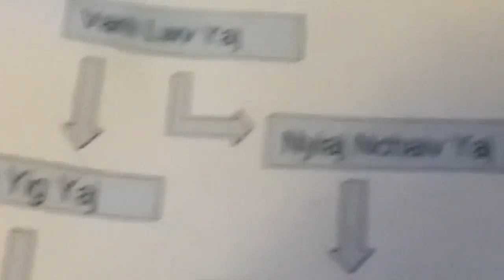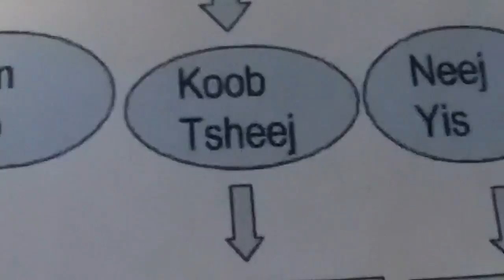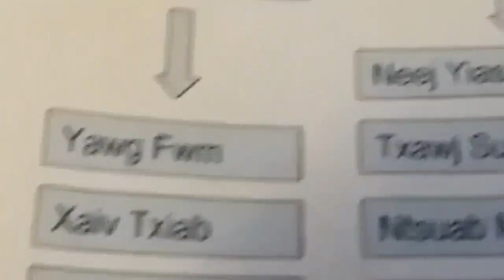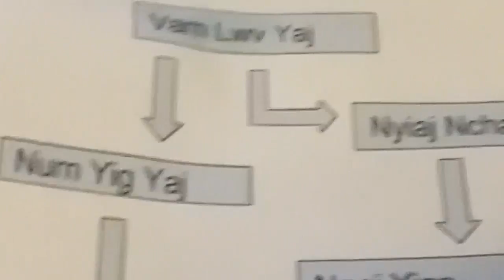Nyiaj nchaiv cov Xeeb ntxwv #1